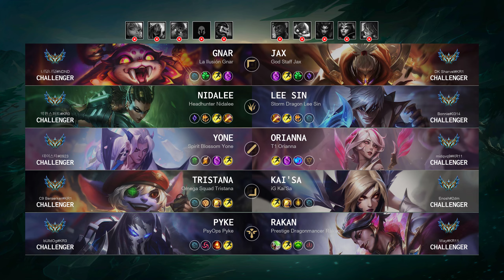Rakan Support vs Pyke: Vision Controller - KR Challenger Patch 14.21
Rakan Support played by "Way@KR11", KRChallenger 864 LP

- Queue: Ranked Solo/Duo
- Skin: Prestige Dragonmancer Rakan
- Primary Rune: Guardian

Timeline:
00:00 Ban & Pick
00:15 Runes & Abilities
01:37 Gameplay
04:02 Team FIGHT
04:30 Gameplay
06:09 Team FIGHT
06:37 Gameplay
06:59 Team FIGHT
07:31 Gameplay
08:35 Team FIGHT
09:03 Gameplay
09:31 Team FIGHT
09:59 Gameplay
11:01 Team FIGHT
11:29 Gameplay
15:49 Team FIGHT
16:30 Take down The Turret
16:46 Team FIGHT
17:01 Gameplay
18:36 Team FIGHT
19:02 Take down The Turret
19:20 Team FIGHT
19:41 Gameplay
21:22 Team FIGHT
21:50 Gameplay
22:25 Team FIGHT
22:53 Gameplay
25:14 Team FIGHT
26:07 Gameplay
26:50 Team FIGHT
27:12 End credit